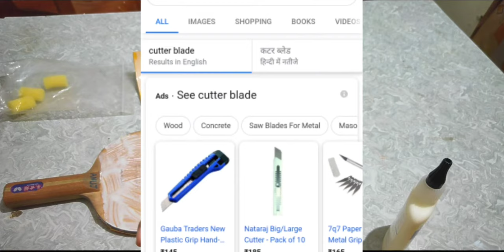How To Cut Table Tennis Rubber | Table Tennis India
In this video i have told about cutting table Tennis Rubber

Table Tennis India is YouTube Channel and Instagram Page . Here we do Interview with International Table Tennis Stars and We Provide Latest Table Tennis Update and Table Tennis Tips And Tricks and Promote Young Talent , Our Aim is to Popularise Table Tennis in India .

ASCAP, Sony ATV Publishing, LatinAutor, and 3 music rights societies